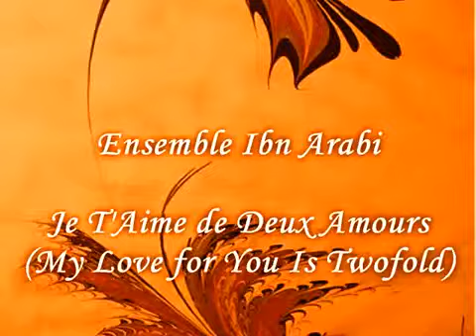DJ-ALAIN-ONTARIO ENSEMBLE IBN ARABI - JE T´AIME DE DEUX AMOURS (My Love for You Is Twofold).flv